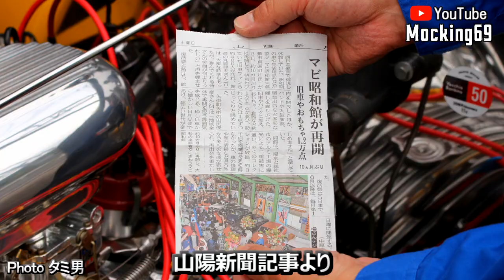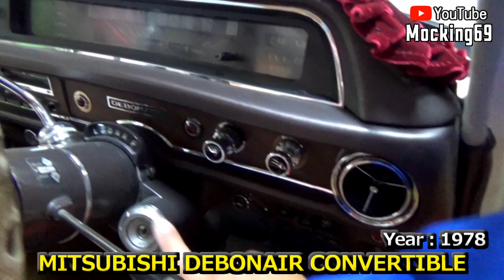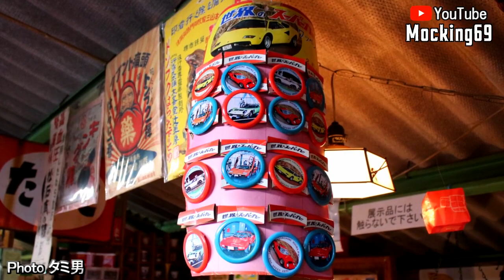【復活】マビ昭和館へ行って来た!!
2019年7月の西日本豪雨災害から約10カ月で元気に復活したマビ昭和館を紹介します♪
復活祭が2019年5月3日、4日、5日と開催され、多くのファンが来館致しました。
これからも通常通り毎月第一日曜日に会館しておりますので、是非お立ち寄り宜しくお願い致します。

マビ昭和館
毎月第一日曜日会館
開館時間10:00～16:00
入館無料
駐車場無料